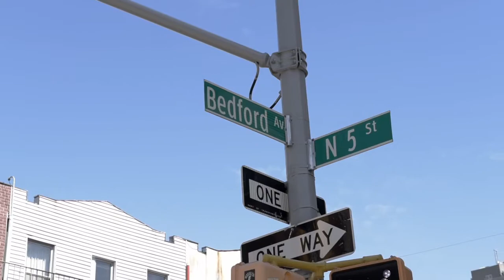Bedford Branch Dime Community Bank